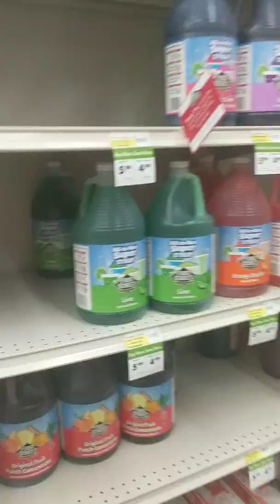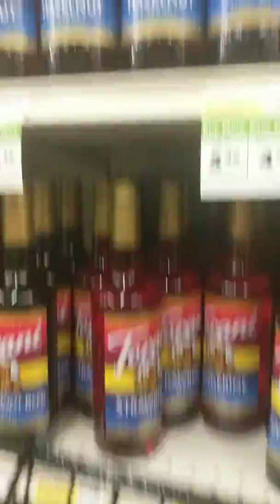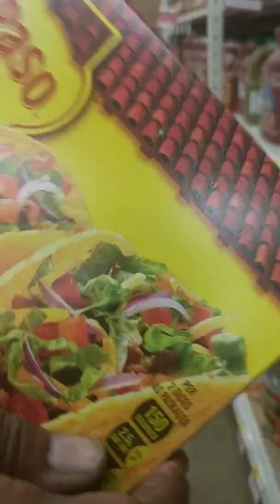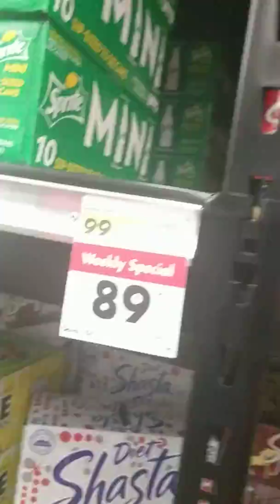Shopping with my Camera Kid